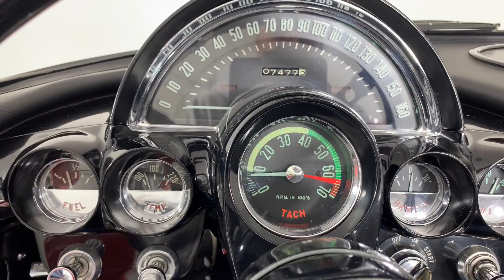1962 Corvette For Sale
This 1962 Chevrolet Corvette convertible for sale is a beautifully restored C1 Corvette roadster previously owned by a Corvette Club member!

* 327 CI V8 340 HP Numbers Matching
* 4 Speed Manual Transmission
* Roman Red Exterior with Black Interior
* '62 Specific Color Keyed Side Coves
* Removable Hard Top
* Black Folding Soft Top
* AM Radio
* Tachometer
* Correct Corvette Wheel Covers
* White Wall Tires